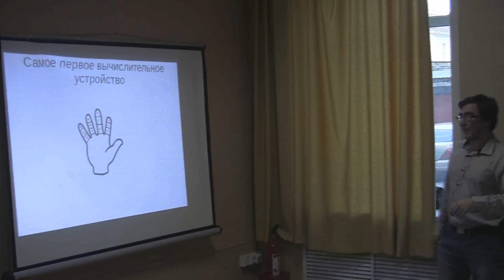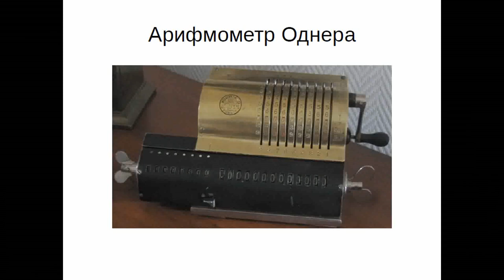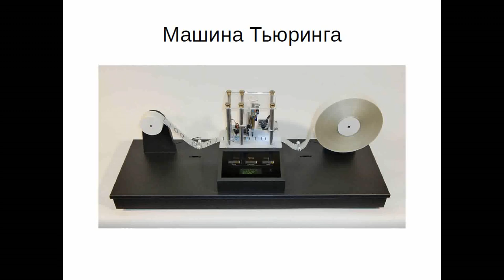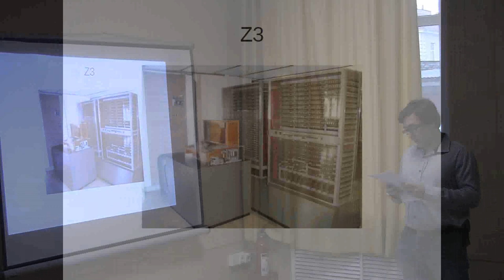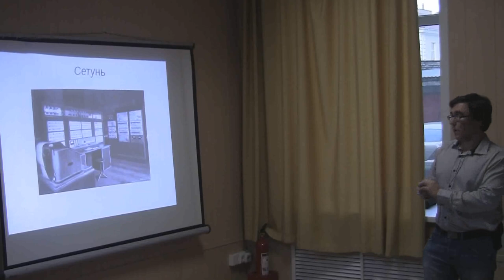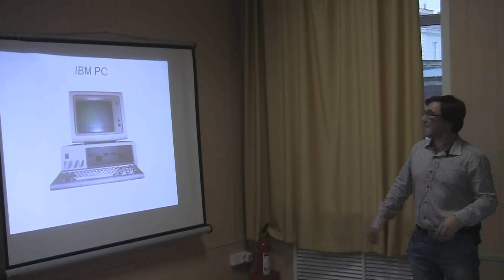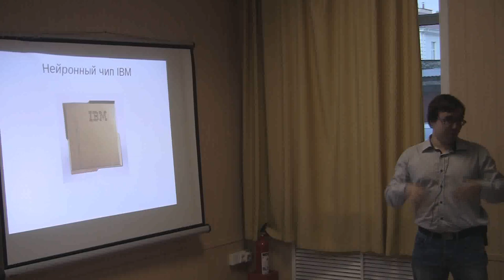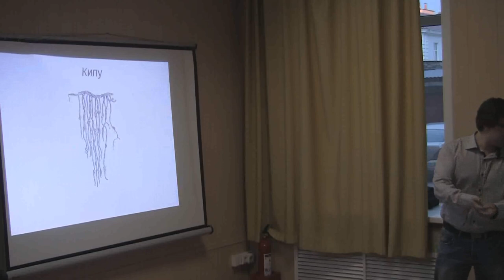Анатолий Шипицын - Истории развития вычислительных устройств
Эксперта отдела эксплуатации ИТ МТС Анатолия Шипицына. Его лекция посвящена "Истории развития вычислительных устройств". Анатолий расскажет о таких вариантах вычислительной техники, о существовании которых, возможно, вы даже не догадывались. Группа в Вконтакте